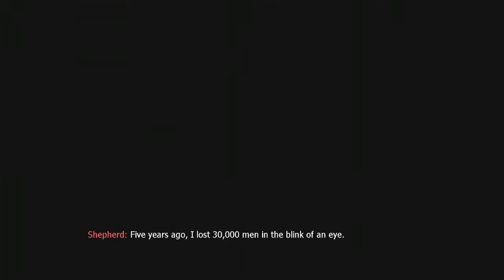Modern Warfare 2 Endgame